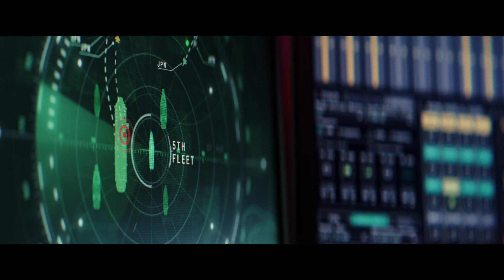Captain America: Brave New World (February 14, 2025) - Official Trailer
Get ready for the next chapter in the Marvel Cinematic Universe! Watch the official trailer for Captain America: Brave New World, starring Anthony Mackie as Sam Wilson, the new Captain America. In this thrilling installment, Sam Wilson finds himself at the heart of an international crisis following the election of President Thunderbolt Ross, played by Harrison Ford. With a stellar cast including Danny Ramirez, Shira Haas, Giancarlo Esposito, and Liv Tyler, this film promises action-packed sequences and intense drama. Mark your calendars for the release on February 14, 2025